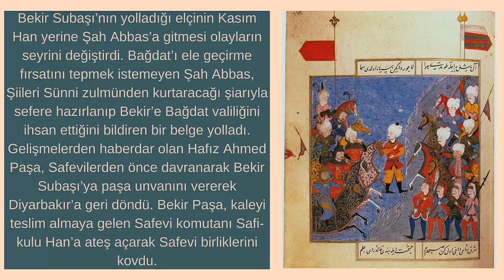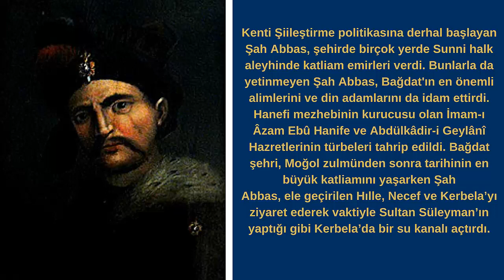Bağdat'ın Safevilerin Eline Geçişi